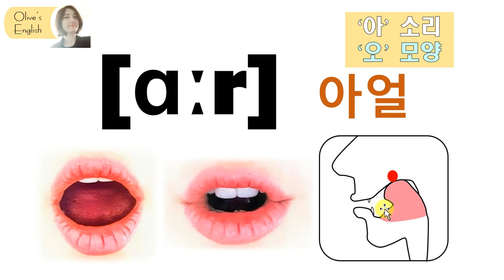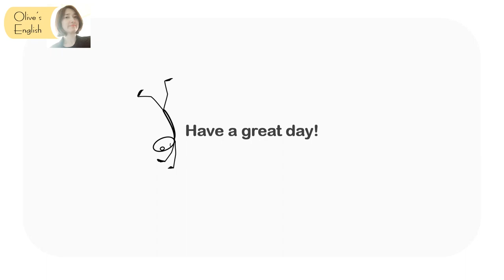[발음Q&A 209] - 25.denmark발음 마스터/ 덴마크 영어로/ 30개 나라이름 영어로/ 원어민 발음/ 리스닝/ 쉐도잉/ 딕테이션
📖denmark 발음

30개국 이름을 영어로 하나씩 정확히 배워 보세요
1. Korea 한국
2. China 중국
3. Japan 일본
4. India 인도
5. Indonesia 인도네시아
6. Vietnam 베트남
7. the Philippines 필리핀
8. Nepal 네팔
9. Singapore 싱가폴
10. Thailand 태국
11. the United States 미국
12. Canada 캐나다
13. Brazil 브라질
14. Mexico 멕시코
15. New Zealand 뉴질랜드
16. Australia 호주
17. Austria 오스트리아
18. the United Kingdom 영국
19. Germany독일
20. Russia 러시아
21. France 프랑스
22. Italy 이탈리아
23. Switzerland 스위스
24. Sweden 스웨덴
25. Denmark 덴마크
26. the Netherlands 네덜란드
27. Greece 그리스
28. Egypt 이집트
29. Ethiopia 에티오피아
30. South Africa 남아프리카 공화국

발음기호의 정확한 소리를 알면 자연스럽게 자신있게 발음할 수 있고 원어민발음 비법을 배우면 이해할 수 없었던 그 소리를 따라서 낼 수 있습니다.
함께 배우고 마스터 해보세요!

👩🏻 발음관련 질문중 다른 학습자님들과 공유하면 유익할 내용은 영상으로 만들어 업로드 해드리고 그 외는 일일이 답변드리지 않습니다. 감사합니다.^^